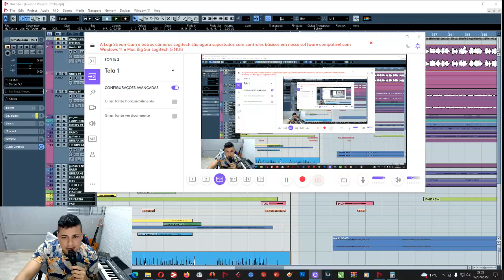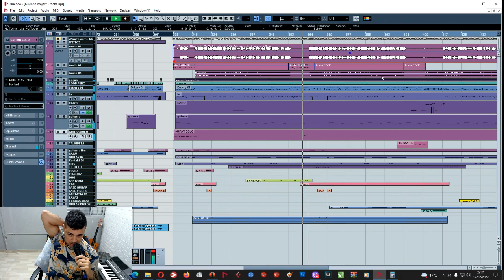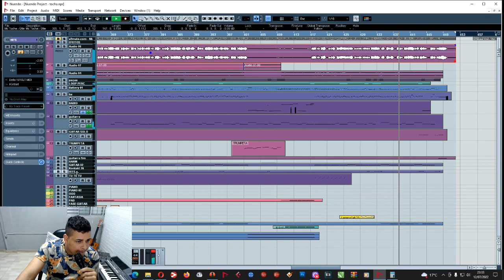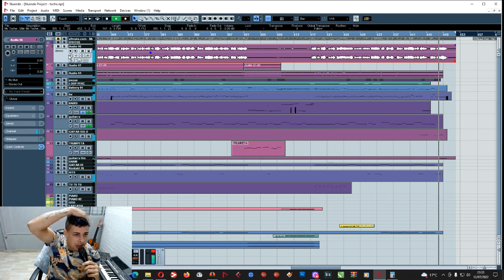BASE ÚLTIMA NOITE - RITIMO QUENTE REGRAVAÇÃO MC TOCHA - ONO STUDIO RODRIGO SALES